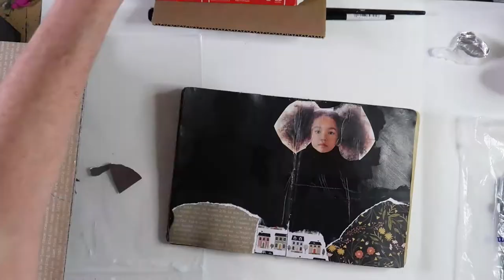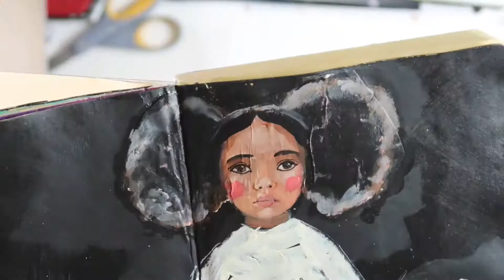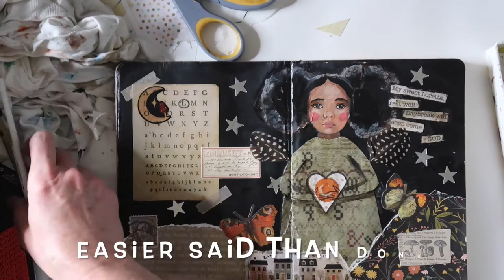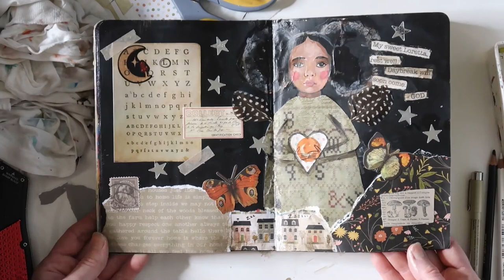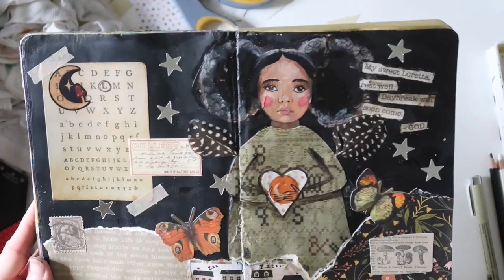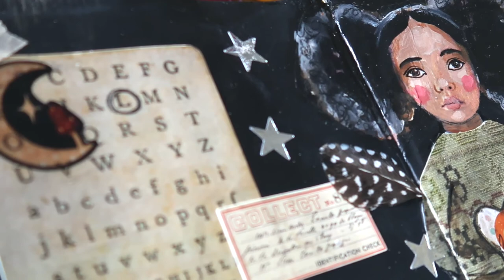Faith Journaling #1 - Rest Well Loretta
After a very long hiatus, I'm playing in my art journal again and lovin' it!

"Rest Well, Loretta" was inspired by sleep or the lack thereof.  A good night's sleep makes. me feel like I can conquer the world, however, a rough night leaves me feeling drowsy, unfocused with heavy burning eyes.

I've had the magazine cutout of "Loretta" in my stash for quite a while. Her sweet, soft expression intrigued me and I knew the minute I saw it I would use it some day.

I hope you enjoy watching my time lapse video of creating "Rest Well, Loretta" journal page.

Wishing you a restful night friends,
Teresa

Creative Whims Amazon Store:

I have another YouTube channel where I share my needlework business.